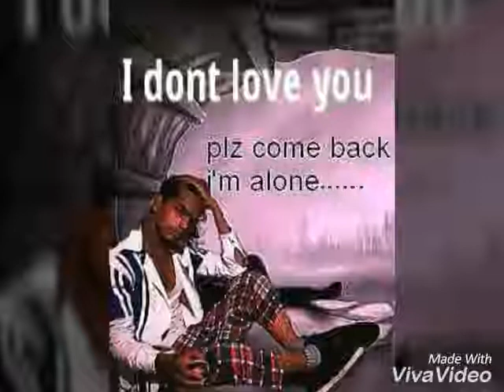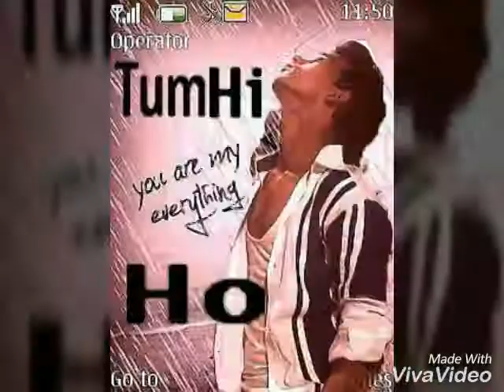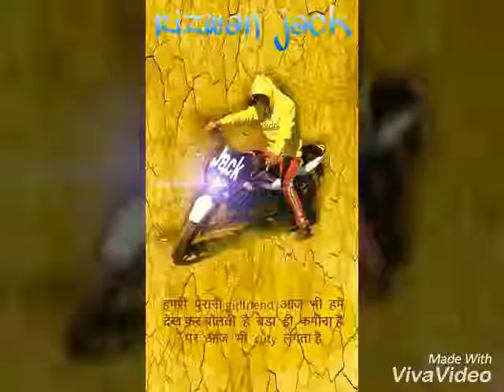30 April 2017